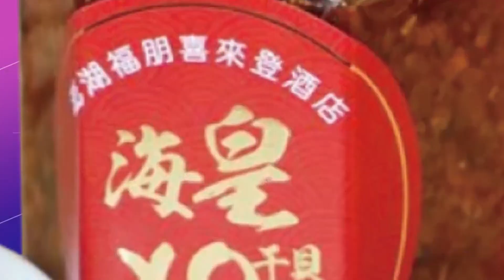【每日必看】即刻救援! 中風男倒消防隊前 急診醫+救護員秒救人 20230330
3/29上午，台中烏日林新醫院一名急診室醫師以及護理師前往烏日消防分隊交流討論，沒想到過程中有路人跑進來報案，指稱一名男子疑似觸電倒地，雙方人馬立刻衝往現場，醫師研判是"急性中風"，當場立即處置，並把人送往急診室，所幸經過急救後，沒有生命危險，相當驚險。